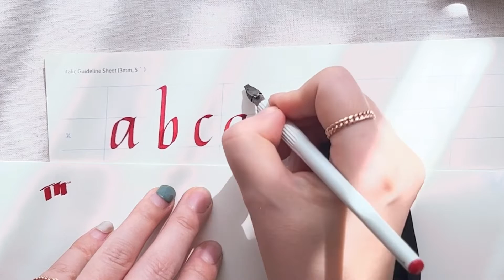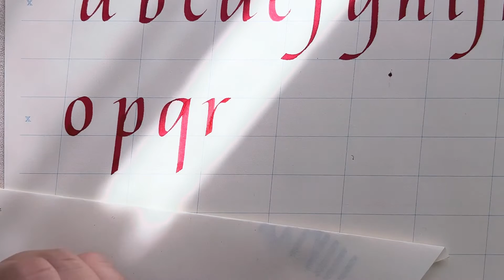[영문캘리] 이탤릭체 소문자 쓰기 a to z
햇살가득한 창가에 앉아서 이탤릭 소문자를 써보았어요.
빨강 잉크가 따스해 보이네요.